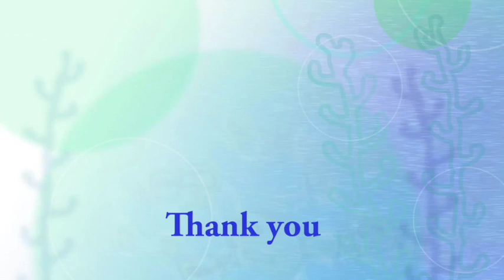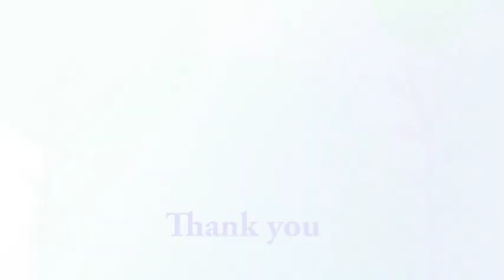え？カラス無視なの？デナリを観察するリラ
Polar Bears,Lila (female/1)、Lara (female/21),Denali(male/22).
円山動物園のホッキョクグマ、ララ(メス/21歳)、リラ(メス/1歳)、デナリ(オス/22歳)。
午後から牛骨をもらった、ホッキョクグマたち。
カラスは、デナリがもらった骨についている肉欲しさに、近づいてきます。
しかし、デナリは全く関知せず。
その様子を、隣から覗き見ていたリラでした。